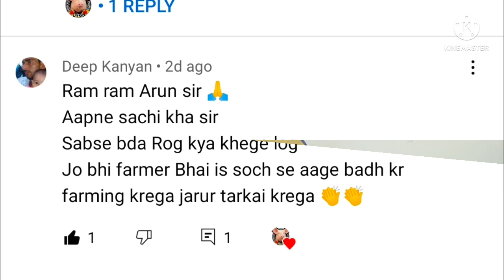🐷 पिग फार्म की सफलता है आपके हाथ मेंBest Breed For Pig Farming#larg White York share pig farming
Ram ram farmer bhaio 🙏🏼
Dosto aapke Farm ki safalta aapke hato me hai , farm ki shruvat hamesha badhia breed ke sath kijiye or safalta ki raho per apne kadam ko aage badhaye.

India me large white York share, landrace, Hampshire, Durock, Ghunghroo aadi breed ke sath aap shruvat kr sakte hai, to farmer bhaio apne farm ke lie achi nasal ka chunav kre.

Indian pig farm per aapko large white York share, landrace or kuch hi dino me Durock bhi uplabdh hoge nye farmer bhaio ke lie ..

Kisi bhi farmer bhai ko apni Farming ke lie behtarin nasl chiye ho to samprak kre.

👉Indian pig farm and training center
     Jundla district Karnal Haryana

👉 Farmer bhaio next month ka training batch
      08/07/2022 se shru hone ja rha hai
      Registration open ho chuka hai limited seats
      Avlable hai jo bhi farmer bhai is batch ko attend
      Krna chata hai jaldi se jaldi apna registration kra le.

👉 For more information plz msZ and call on
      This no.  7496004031